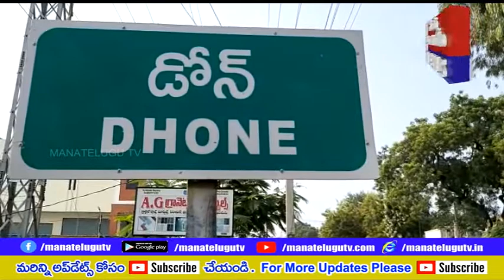నిబంధనలు పాటించని హోటళ్ల పై మున్సిపల్ కమీషనర్ దాడులు